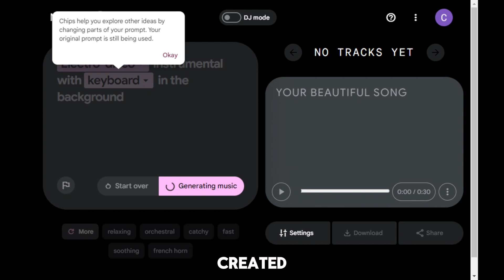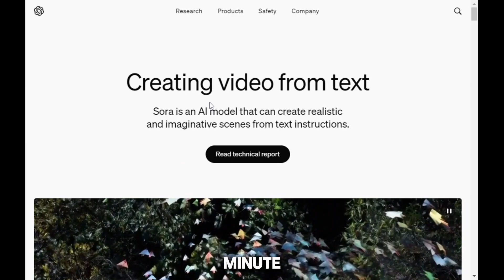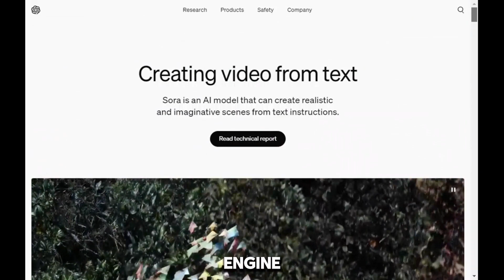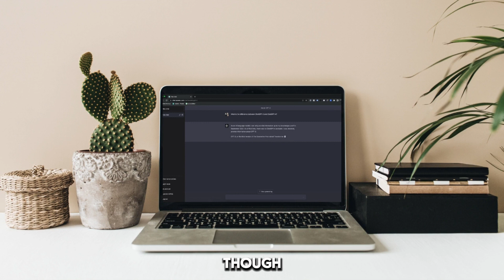🔥🔥 Can Veo dethrone Sora as the Text-to-Video King?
🚀Imagine a world where words bleed into reality. Where a whisper of an idea becomes a symphony of moving images. This is the dawn of AI-powered video creation, and two titans stand poised for battle: Sora, the vanguard from OpenAI, and Veo, the new champion from Google DeepMind.

Sora, the Prodigy:  A pioneer in the field, Sora dazzles with its breathtaking ability to translate text into hyper-realistic visuals. Landscapes shimmer with otherworldly beauty, characters dance with life, and stories unfold with cinematic flair. But is Sora just a pretty face?

Enter Veo, the Visionary: Google's challenger throws down the gauntlet, promising not just stunning visuals, but unparalleled creative control.  Veo boasts an "unprecedented level" of customization, allowing you to be the maestro of your masterpiece.  Command camera angles, orchestrate lighting effects, and craft the mood with a touch.

⁉️ 🤔 The Verdict? An Epic Unscripted.

🧐Both Sora and Veo represent a quantum leap in video creation.  Sora, the artist's muse, empowers you to bring your wildest dreams to life. Veo, the filmmaker's tool, grants you the power to sculpt your vision with precision.

The choice is yours, creator.  Will you be swept away by Sora's enchanting narratives, or will you take the reins with Veo and become the director of your destiny?

This is not just a battle of technology, it's a battle for the future of storytelling.

Who will you choose?